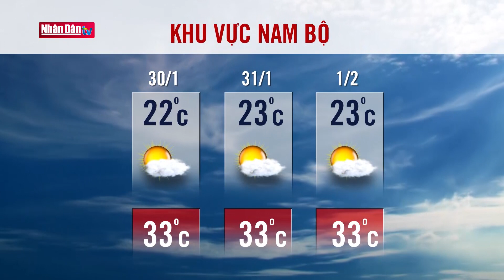Dự báo thời tiết hôm nay mới nhất ngày 30/1/2021 | Dự báo thời tiết 3 ngày tới